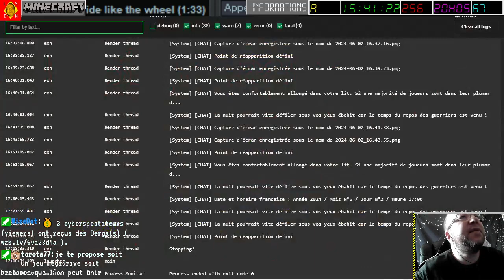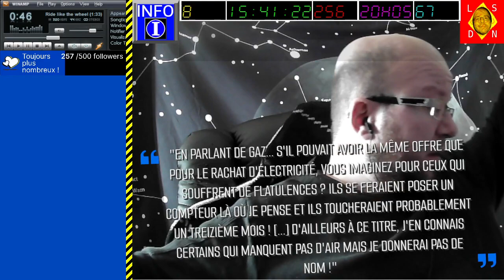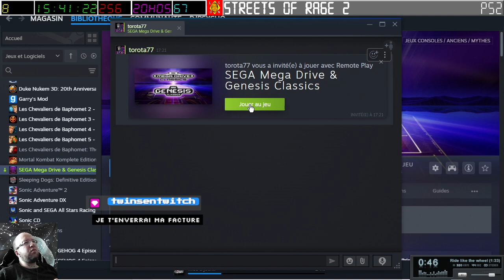[02-06-2024] Réglages techniques pour jouer sur la Megadrive avec Torota [LSDN]